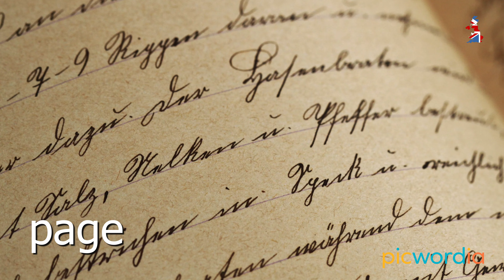Reading "P" sound (as in "pit") - Reading in English for Children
Teaching children to read in English with simple but effective videos - start with sounds of letters. In this video we teach the sound "p" as in "pig".